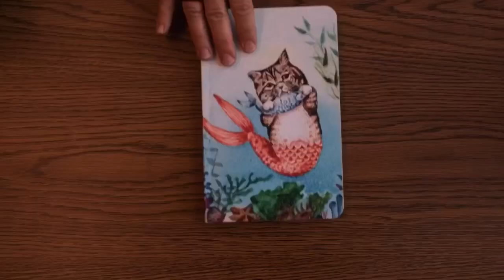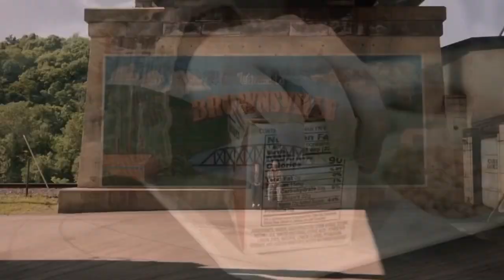I am not okay with this ~ I Follow Rivers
🌫Série: I am not okay with this /Netflix
🌫YouTube : Les fleurs bleu ciel
🌫vidéo [EDIT]